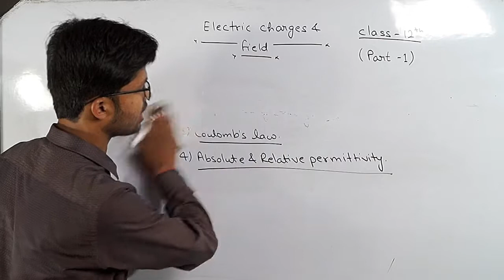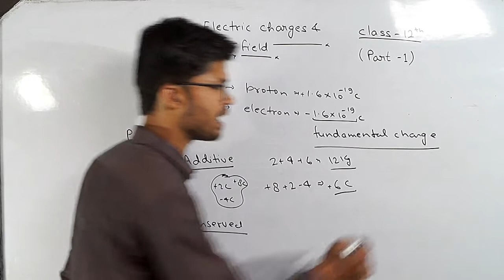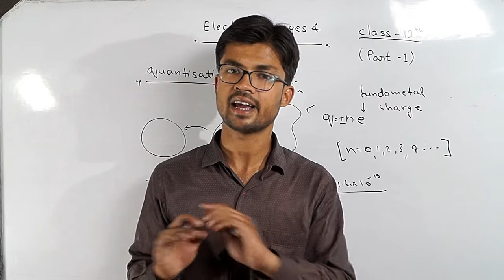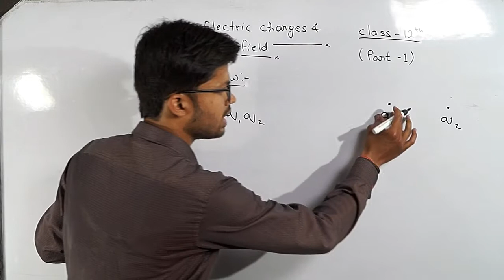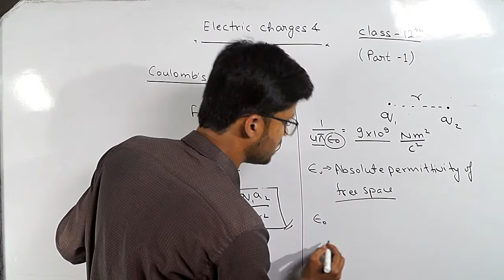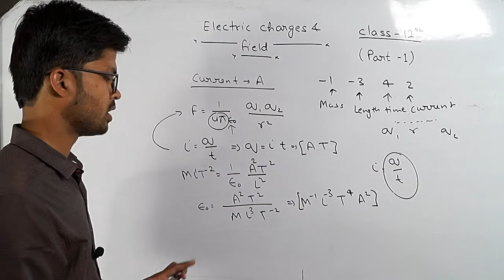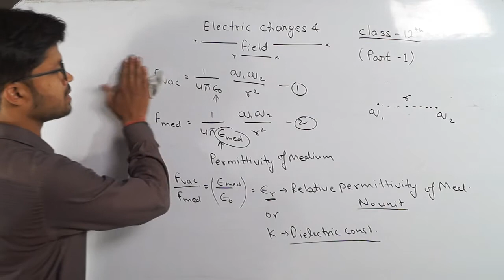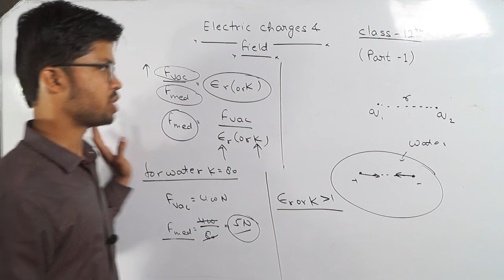Electric charges and fields class -12 | (part-1) | Coulomb's law , permittivity 【HINDI】2019